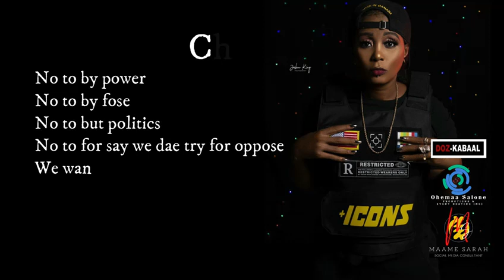End curfew instrumental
Dozkabaal